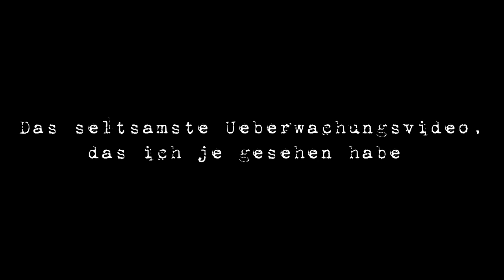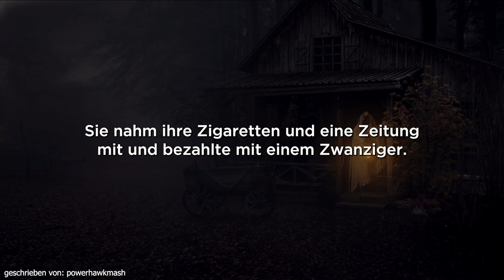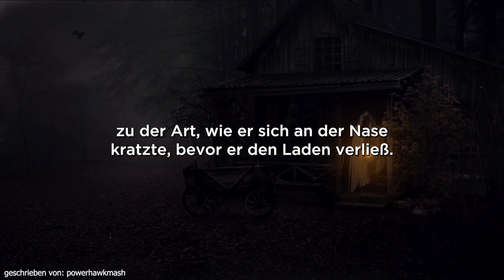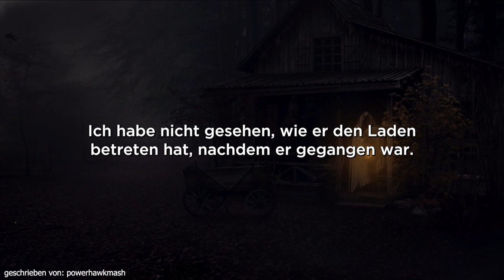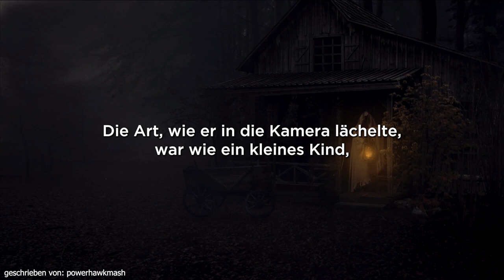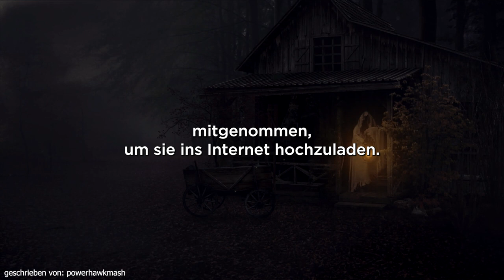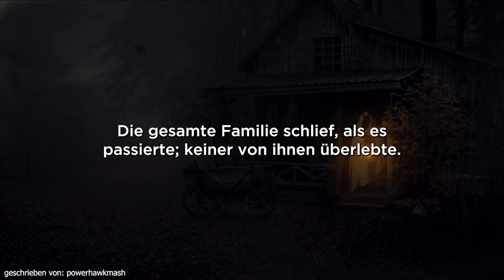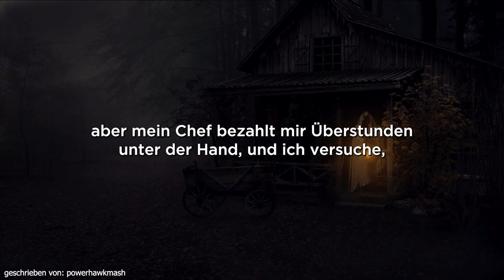Der neue Mitarbeiter an der Tanke... | Horror Hörbuch | Creepypasta auf Deutsch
Es ist 00:03 und er starrt in die Kamera..

Daily Creep - Täglich Horror aus dem Netz

Autor der Geschichte:
powerhawkmash

Hintergrundmusik:
The following music was used for this media project:

____FAQ_____

Q: Was ist r/nosleep?
A: NoSleep ist ein Subreddit in denen Autoren gruselige Kurzgeschichten schreiben.